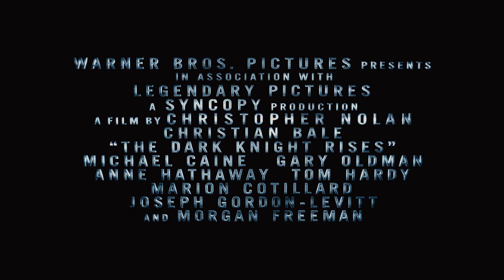The Dark Knight Rises Trailer_ Throwback Thursday | Thriller movie | Ster-Kinekor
🤡 Eight years after the Joker's reign of chaos, Batman is coerced out of exile with the assistance of the mysterious Selina Kyle in order to defend Gotham City from the vicious guerrilla terrorist Bane. 🚨 Ster-Kinekor brings you back to TheDarkKnightRises exclusively at Ster-Kinekor Theatres.